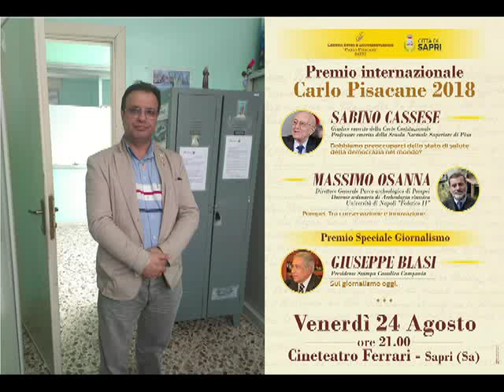A Sapri il 22° "Premio Speciale Carlo Pisacane" organizzato dal Comune a Giuseppe Blasi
Nob. Cav. Attilio De Lisa - Comune di Sanza - Diocesi di Teggiano-Policastro - IIS Carlo Pisacane di Sapri. Sabino Cassese Giudice emerito della Corte Costituzionale e professore della Normale di Pisa; Massimo Osanna direttore generale del Parco Archeologico di Pompei; il premio speciale a Giuseppe Blasi, presidente dell’Unione Cattolica Stampa Italiana.

Si è svolta ieri al Cine-Teatro Ferrari di Sapri la 22^ edizione del “Premio Internazionale Carlo Pisacane”, organizzato dal Comune e dal Centro Studi e Documentazione Carlo Pisacane, che promuove la conoscenza e l’approfondimento del rivoluzionario risorgimentale.

A introdurre la premiazione è stato Corrado Limongi, Dirigente scolastico e socio fondatore del Centro Studi Carlo Pisacane che ha sottolineato l’importanza che il Centro, sito nello storico complesso di Santa Croce, ha per la cittadina saprese e per tutti coloro che sono interessati alla vita e alle gesta di Pisacane. Pensiero condiviso ampiamente dal direttore del Centro Cesare Pifano e dal presidente Gennaro Carillo.

In questa 22^ edizione il premio è stato consegnato a Sabino Cassese, Giudice emerito della Corte Costituzionale e professore della Normale di Pisa che ha tenuto una breve Lectio Magistralis dal titolo “Dobbiamo preoccuparci dello stato della Democrazia nel mondo?”.

“Uno degli elementi che preoccupa il funzionamento della nostra Democrazia è dato dal fatto che al Governo sono andate due forze politiche contrapposte e nessuna delle quali ha vinto le elezioni – ha dichiarato Cassese- che inoltre tentano di cambiare un passato che non potrà mai essere cambiato completamente”.

Il premio è stato consegnato anche a Massimo Osanna, direttore generale del Parco Archeologico di Pompei che ci ha tenuto a ringraziare tutta l’equipe che ha lavorato con lui con l’obiettivo di riscattare un pezzo della storia dell’Italia rappresentato dagli scavi.

Infine il premio speciale per il giornalismo è stato assegnato a Giuseppe Blasi, presidente dell’Unione Cattolica Stampa Italiana.